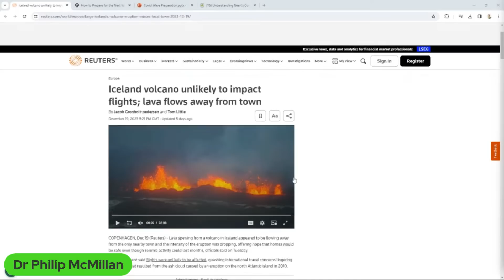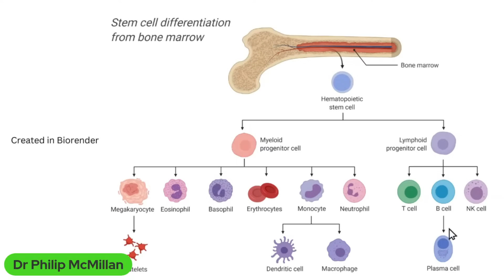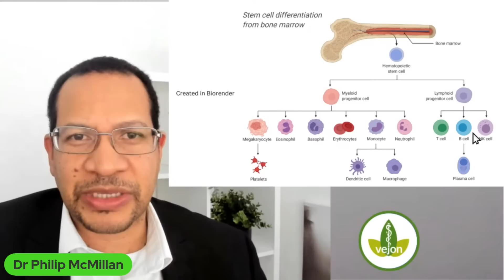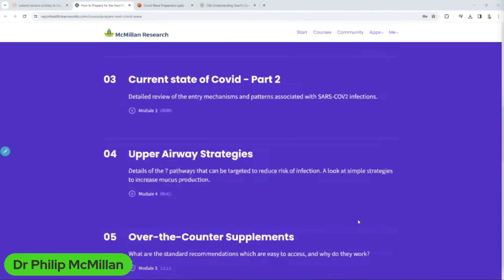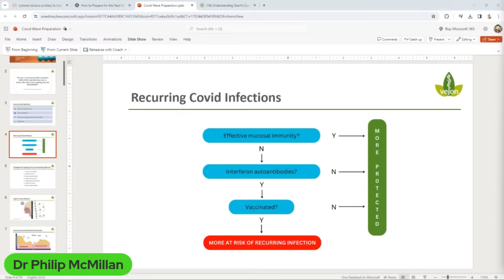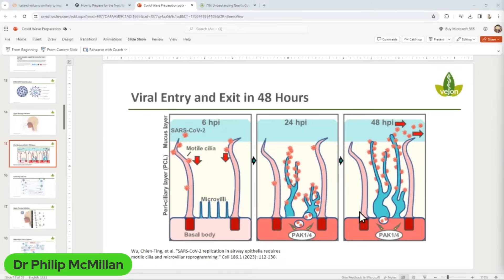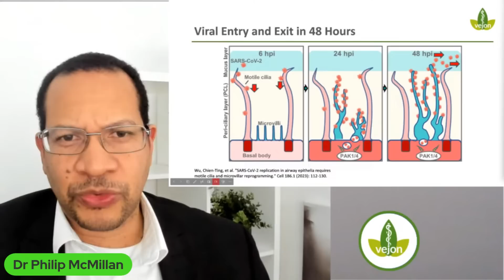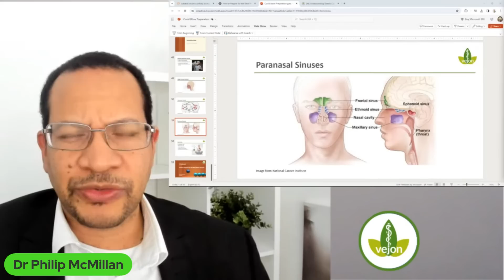If Geert is Correct, we need to Prepare Covid Solutions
Proactive preparation is always best, anticipating risks and developing strategies to mitigate them. This is about empowering the public to understand there are options available and things to do.

Register for DISCOUNTED Course here:
How to Prepare for the next Covid Wave

Timecodes
0:00 Intro
0:14 Dr. Philip McMillan discusses the risks of mass vaccination in the pandemic, particularly focusing on Geert Vanden Bosch's warning about a new covid variant, jn1.
4:21 A volcano in Iceland erupted, putting a town at risk and requiring evacuation.
7:19 The immune system is struggling to fight the virus, which is also infecting T-cells, leaving only the plasma cells to produce antibodies.
10:56 The video discusses strategies to boost mucosal immunity and reduce the risk of recurring COVID-19 infections.
14:30 The video discusses the importance of protecting oneself from the rapid spread of the virus and the potential use of vitamin D as a solution.